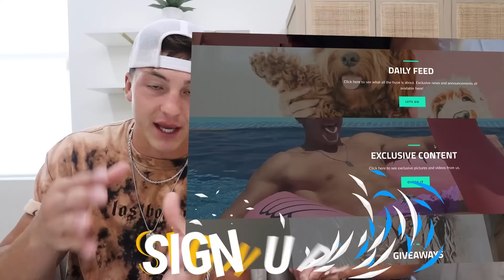LETTING THE PERSON IN FRONT OF US DECIDE WHAT WE EAT FOR 24 HOURS!!!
Yo shoutout to the people in front of us getting some fire food!